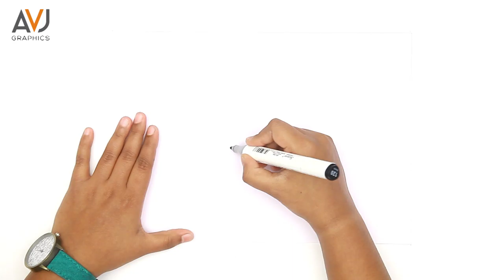Draw and color a Umbrella_Simple and easy_Drawing for kids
In this Video i am going to show, how to draw and color a Umbrella. Thanks.